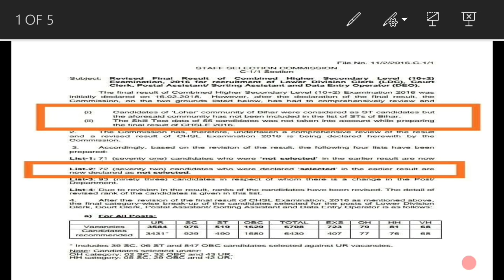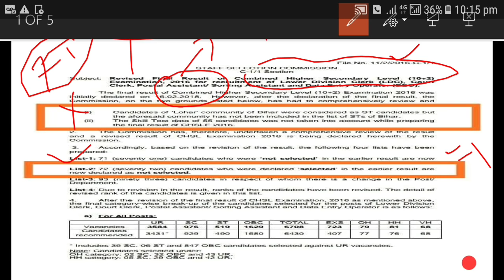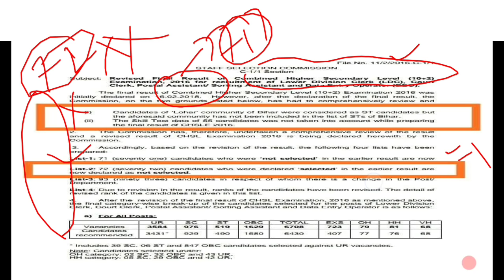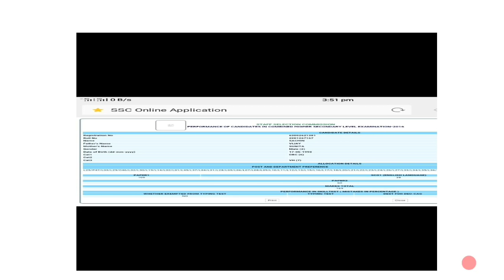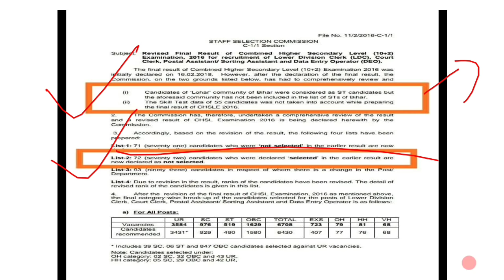Why this SSC RESULT WAS REVISED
This video is related to govt. exam jobs( ssc cgl exam, ssc chsl exam, railway exam) how department play with aspirants future
and revied the result...

Usefull Videos for ur knowledge.

All useful Links Are Below Mention